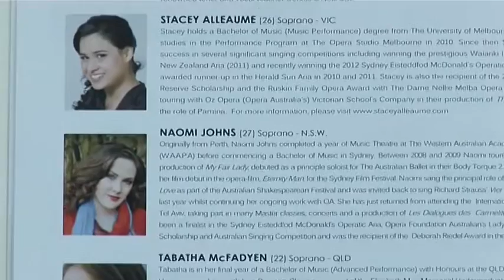Bel Canto Concert